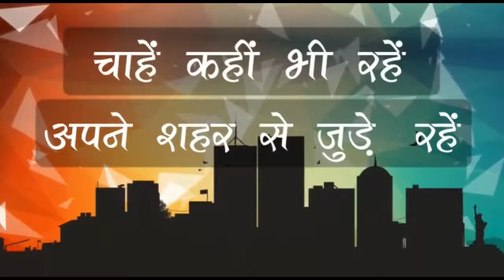|| Kanpur || संघर्षों के आगे राजकुमारी ने नही मानी हार, ऐसे बनी मिसाल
कहते हैं अगर मन में कुछ कर दिखाने की चाह और कन्धों पर ज़िम्मेदारी का बोझ हो तो इंसान कुछ भी कर गुजरता है। महिलाओं को शक्ति माना जाता है और जब ये शक्ति किसी काम को करने की ठानती है तो रास्ते स्पष्ट होते जाते हैं और काम करने की लगन हर कठिन से कठिन कार्य करवा देती है। ऐसा ही कुछ कर दिखाया है उत्तर प्रदेश के कानपुर देहात-महिला सशक्तिकरण की बेटी राजकुमारी ने। राजकुमारी ने पढाई कर घर की जिम्मेदारियों को कांधों पर उठाया और आगे बढ़ती गई। कम उम्र में ही अपने हौसलों को बुलंद करने वाली कानपुर देहात की रहने वाली राजकुमारी महिलाओं के लिए मिसाल बन गई है, जिसने अपने गांव में परम्परागत चले आ रहे अपने समुदाय की रीति रिवाजों से हटकर नई बुनियाद डाली। समुदाय की लड़कियों के अतिरिक्त जनपद की अन्य महिलाएं भी आज उसकी सराहना कर रही हैं। हम बात कर रहे हैं कानपुर देहात के मैथा ब्लॉक के बैरी सवाई पंचायत का मजरा हृदयपुर जोगीडेरा की 20 वर्षीय पुत्री राजकुमारी की वह एक ऐसा गांव में रहती है जहां सभी सपेरे समुदाय के लोग निवास करते हैं और सांप को गांव कस्बों में घूमते हुए दिखा दिखाकर परिवार का भरण पोषण करते हैं। वहीं इस छोटे से गांव में अपने ननिहाल में रह रही राजकुमारी ने संघर्षों के रास्ते पर हिम्मत नहीं हारी। नाना के गुजरने के बाद उसने सिलाई कढ़ाई का काम गांव में लोगों से सीख लिया। इसके बाद धीरे धीरे पैसे एकत्रित कर सिलाई मशीन खरीद ली और पूरे परिवार का जीवन यापन करने लगी। दरअसल, राजकुमारी ने इंटरमीडिएट तक अपनी शिक्षा पूरी की। इसी के साथ परिवार के भरण पोषण के लिए उसने एक और कदम बढ़ाया जोकि उसे नामुमकिन लगा, लेकिन हो गई। राजकुमारी ने बताया कि उसने मजदूरी करने के साथ सिलाई का कार्य अपने ही गाँव मे सीखकर खुद के पैसों से सिलाई मशीन खरीदी और वह एक साल से सिलाई कर रही है, जिससे उसने समुदाय की लड़कियों के लिए नई नींव डाल दी है आज राजकुमारी अपने परिवार का खर्च भी उठाती है और खुद को भी संभालती है। लोग कहते हैं कि वह सिलाई कार्य में भी निपुण है। लोग कहते हैं कि वह सिलाई कार्य में भी निपुण है।